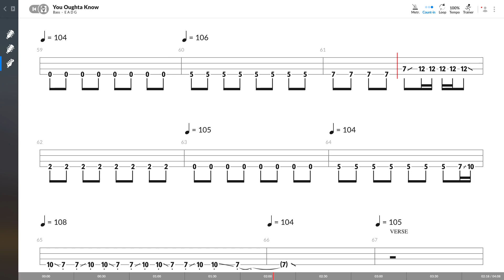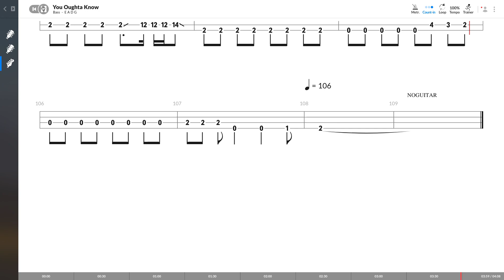Alanis Morissette - You Oughta Know (BASS TAB PLAY ALONG)